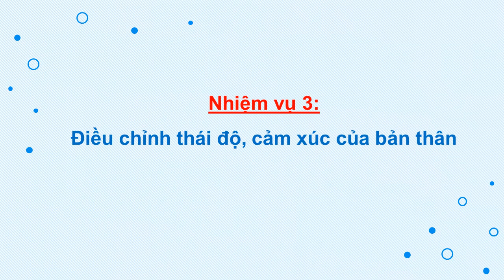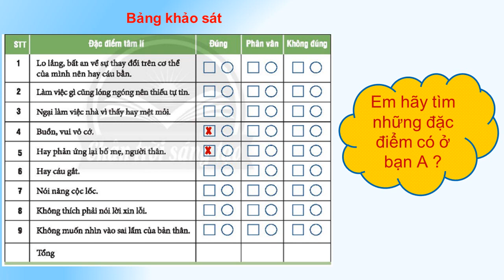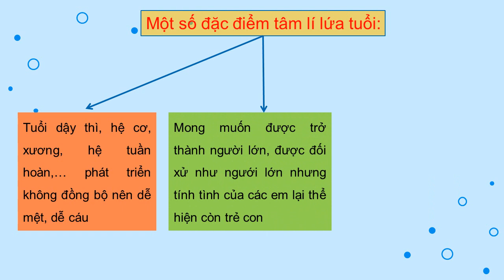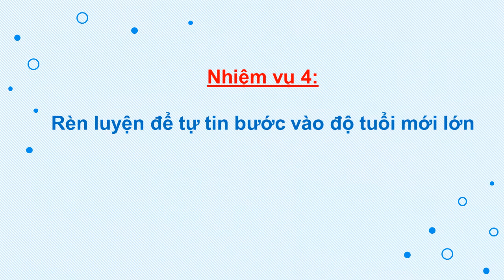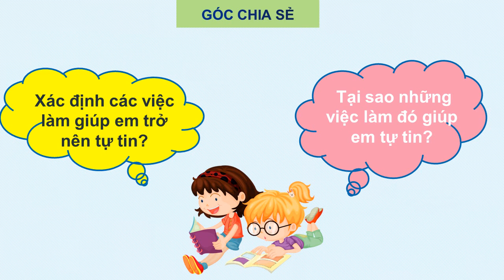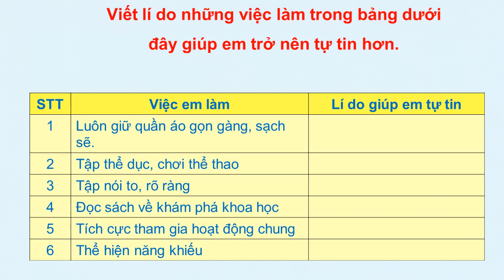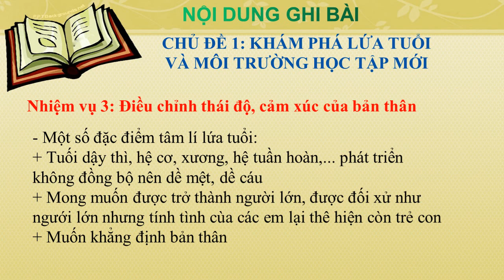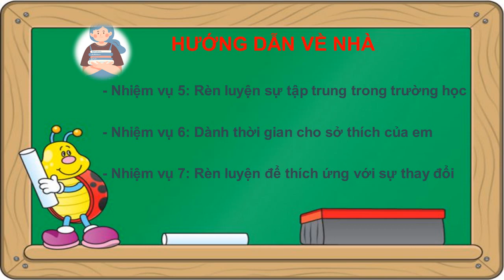HOẠT ĐỘNG TRẢI NGHIỆM 6 (Tuần 2 / HK1) - ĐIỀU CHỈNH & RÈN LUYỆN THÁI ĐỘ, CẢM XÚC CỦA BẢN THÂN